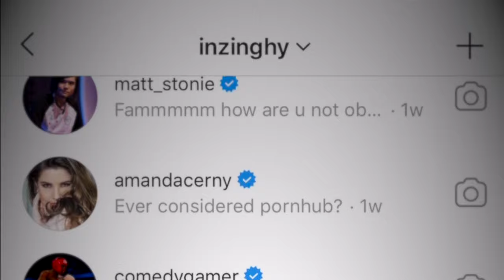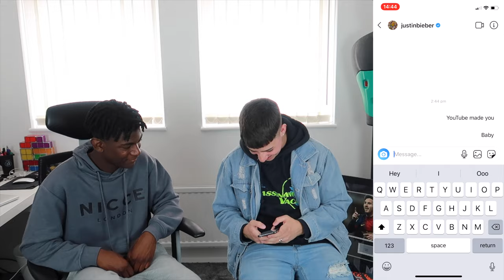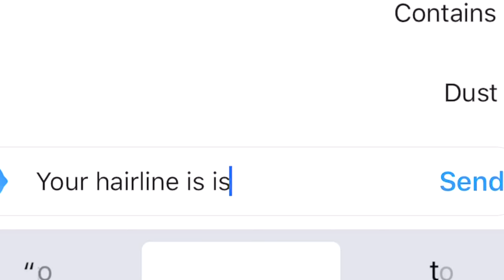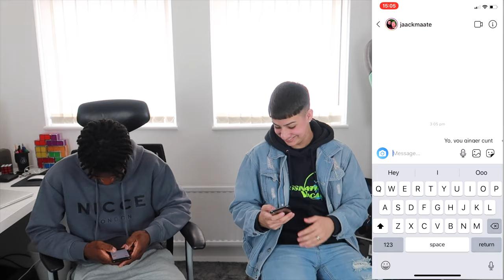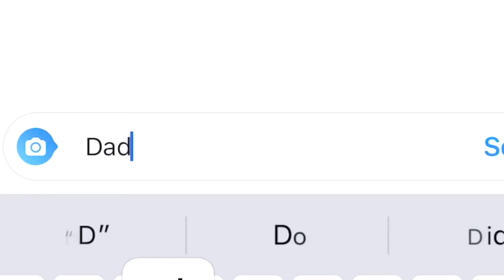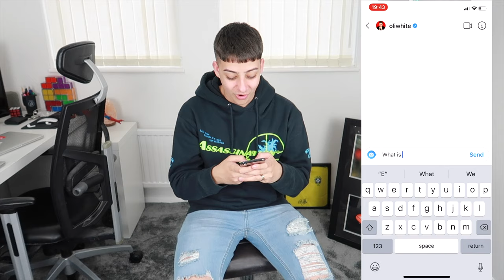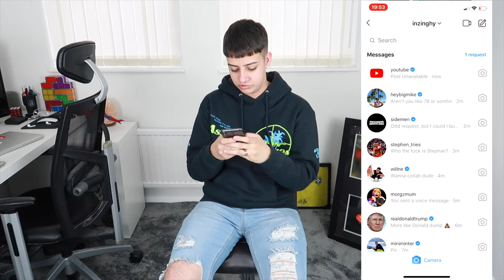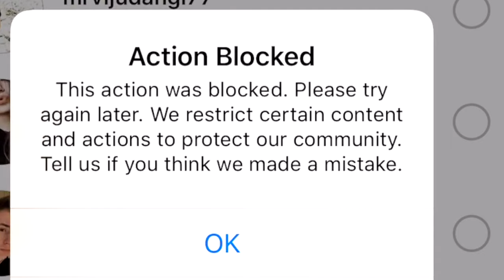WE SEND A DM TO 100 YOUTUBERS ON INSTAGRAM TO SEE IF THEY WOULD REPLY *it worked